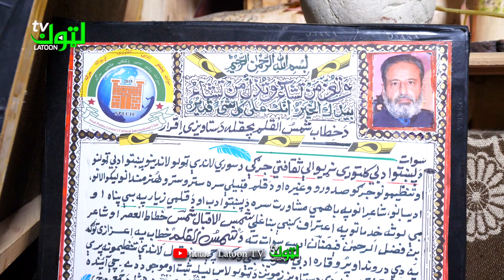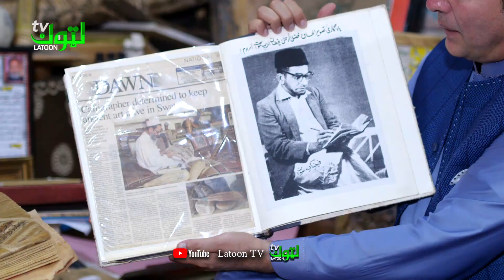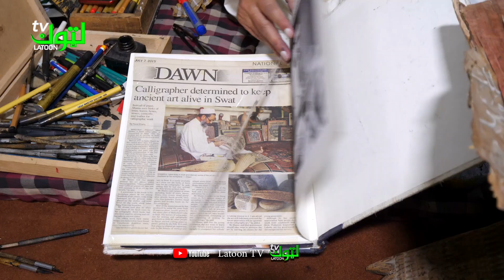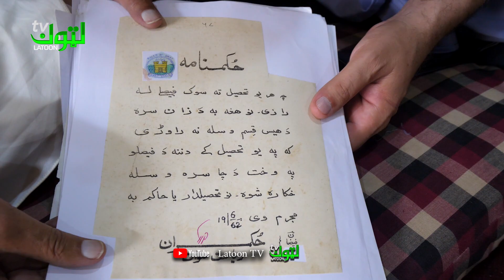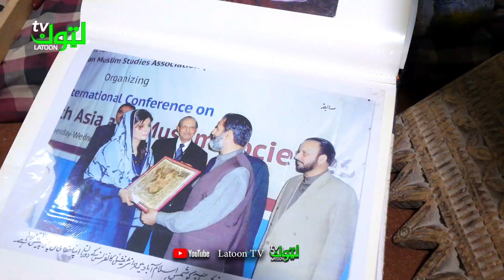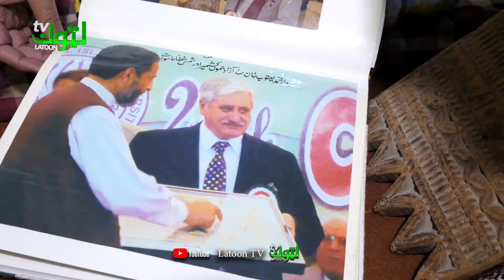Shamsul Iqbal Shams | Interview | Da Swat | Tareekhi Khataat | Part 1 | Latoon Tv | 2021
Bakhtiar Khattak
Shamsul Iqbal Shams
Latoon Tv

د سوات تاریخي خطاط
شمس صیب سره مرکه

Warning!
This content is belong to the mentioned channel
"Latoon Tv®"

➤Latoon Tv® channel does not take any responsibility if your website, channel or social media will be Suspend due to our copyright take down.

➤ PLEASE NOTE: We own all copyrights for this Audio, video, Composition, and lyrics, action will be taken against any third party that tries to infringe our rights.